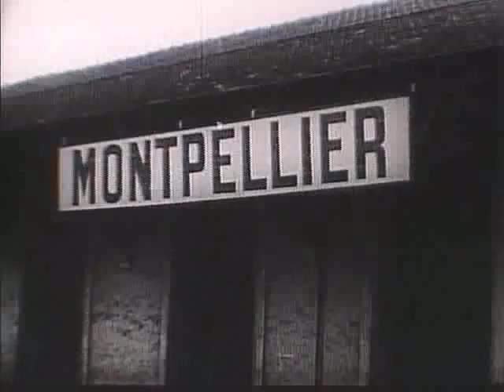Eleanor Roosevelt in Montpellier, France, 1955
ER in Montpellier, France, 1955
Source unknown
2 mins. (50 ft), silent, b & w, 16mm
ER visits Youth Aliyah camp and Herbert Lehman Home near
Montpellier, France, March 13, 1955.